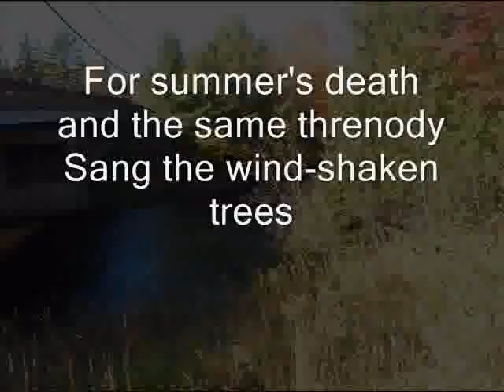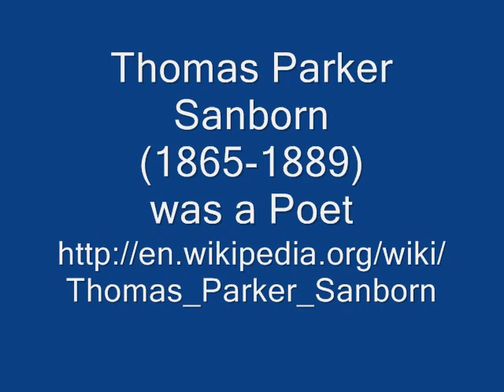The Cardinal Flower, a poem by Thomas Parker Sanborn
Thomas Parker Sanborn (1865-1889) was a poet